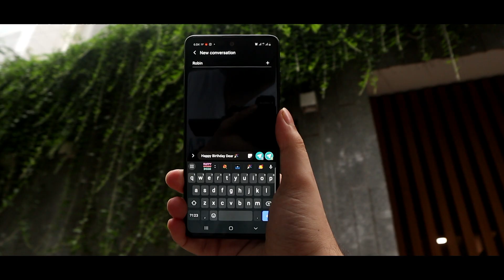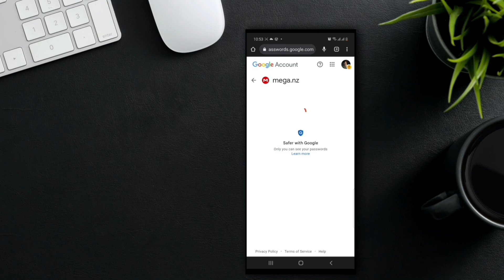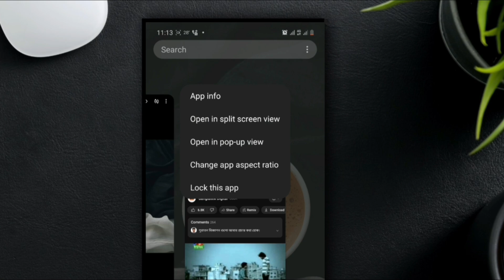কখনো অবশ্যই এগুলো প্রয়োজন হবে আপনার | SUPER 3 TIPS FOR ANDROID USER | 04 | TECH BONGO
In this video we have shared three beautiful tips for those who are using Android phones. Hope you will like the tips and it will bring you many needs.